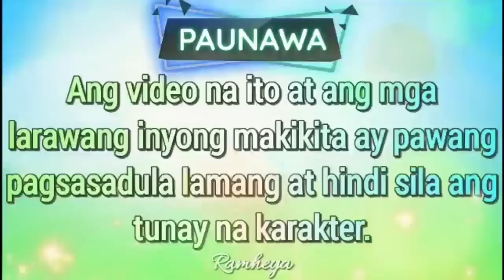THE BILLIONAIRE DAUGHTER|| PART 9 RAMHEYATV